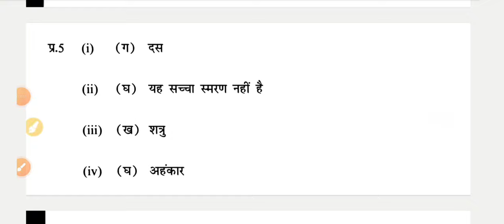hindi answer key 2024 / morning shift/ class 8 hindi paper solution 2024 / annual exam 2023-24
13 march 2024 paper solution 2024 doe